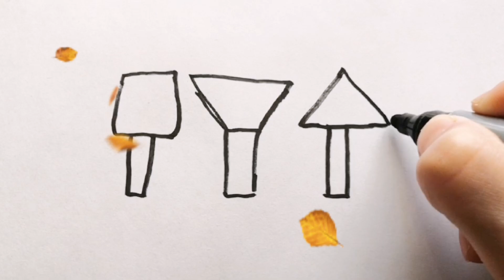Bolalar uchun muzqaymoq rasm chizish / ICE CREAM FOR KIDS Drawing / МОРОЖЕНОЕ ДЛЯ ДЕТСКОГО рисования